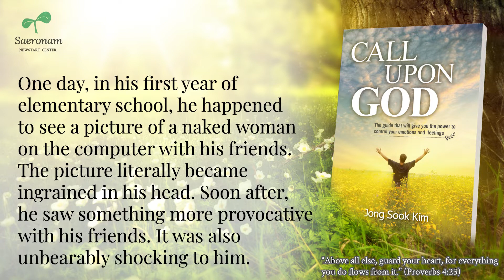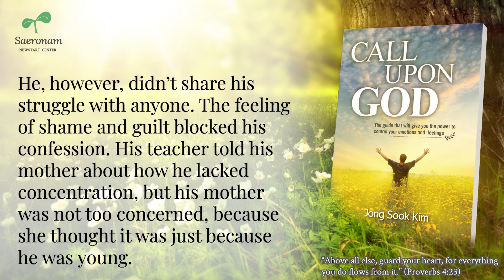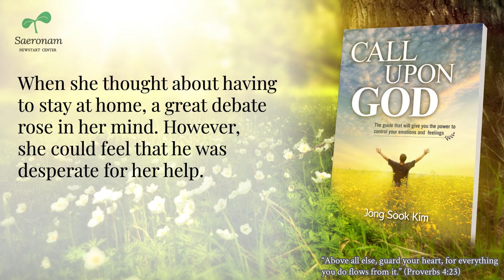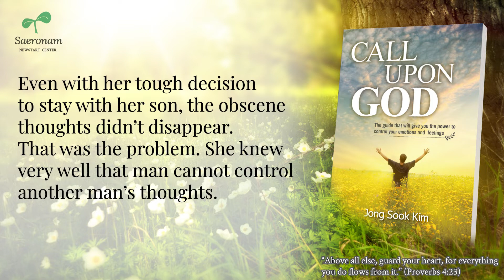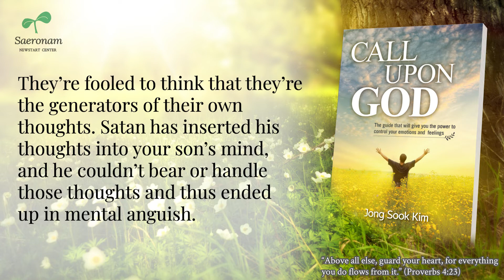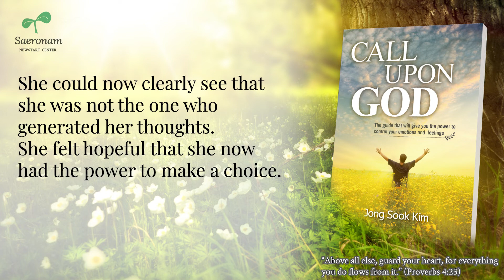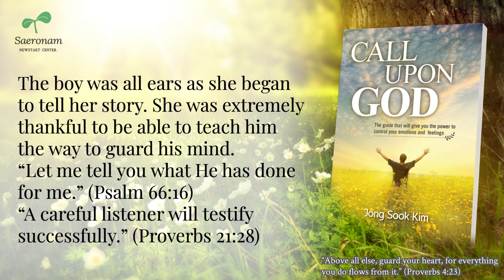5 19 Mom Help Me